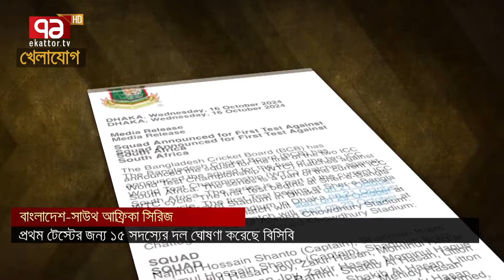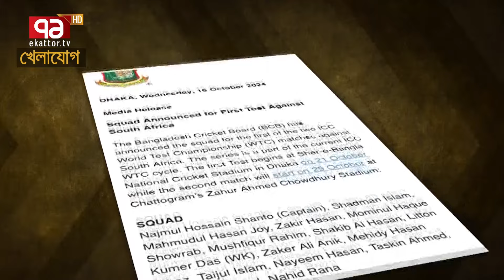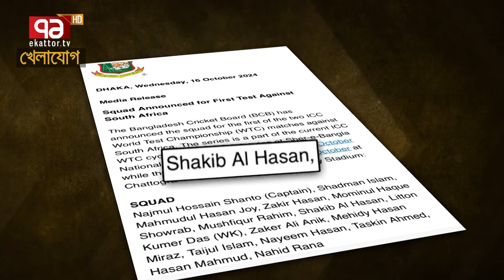খেলাযোগ, ১৬ অক্টোবর ২০২৪ | Sports News | Khelajog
Bangabandhu Satellite Parameter:
Satellite: BS1
Orbital Position: 119.1 ͦ  East
Polarization: Horizontal
Frequency: 4600MHz
Modulation: 8PSK
FEC: 2/3
Symbol Rate: 30,000
DVB-S2